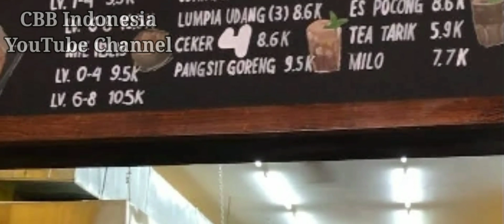RAMENYA ME GACOAN SETIABUDI BANDUNG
Suasana di restoran me gacoan cabang Bandung